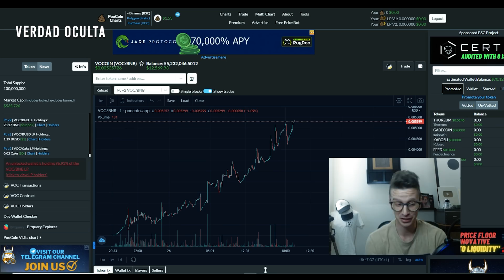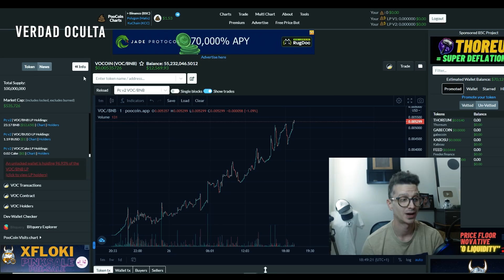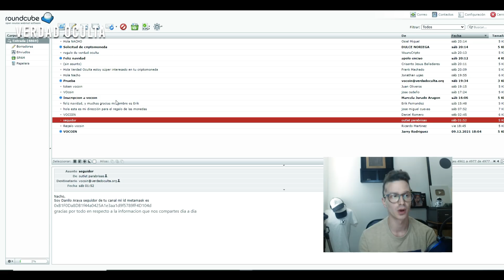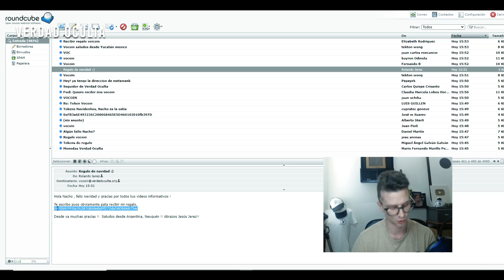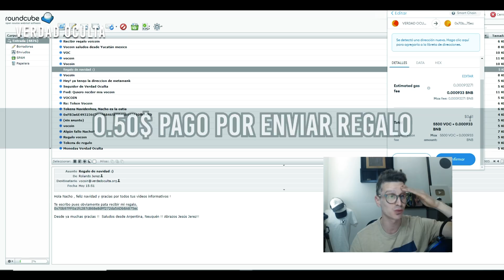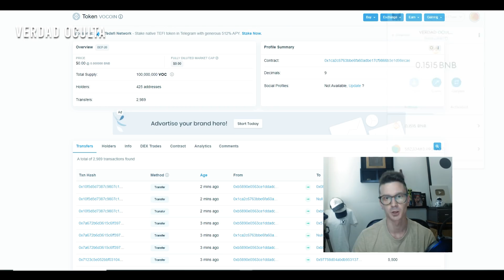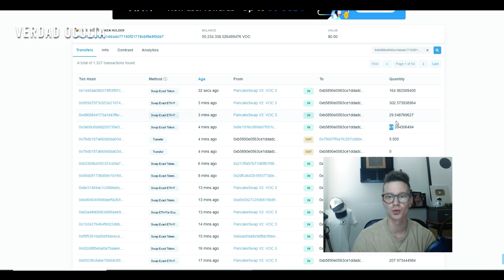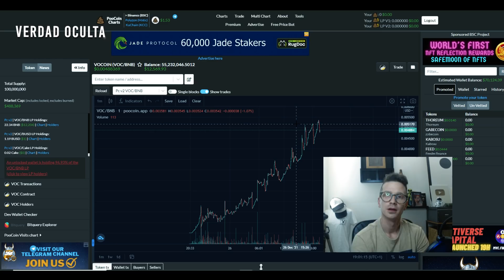VOCOIN LLEGA A LOS 500 MIL DOLARES EN 24 HORAS NO ME LO PUEDO CREER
Vocoin la criptomoneda de VERDAD OCULTA ha llegado a los 500 mil dólares en 24 horas.. "no puedo creerlo"
(enviarme vuestra ID de metamask al mail).
Contrato Vocoin: 0x1ca2c6763bbe6fa60adbe17cf9866b3e1d98ecae
Wallet necesaria: metamask (red BNB)